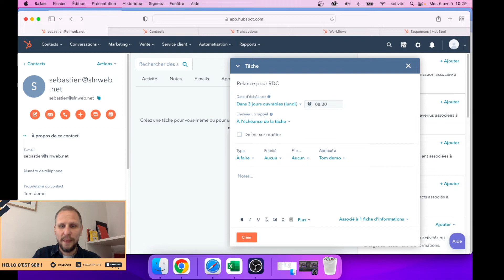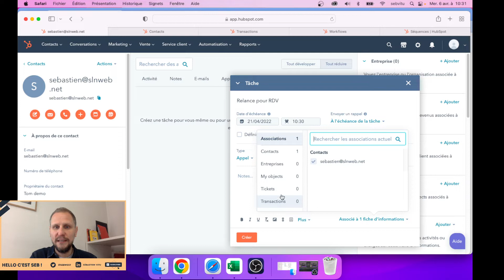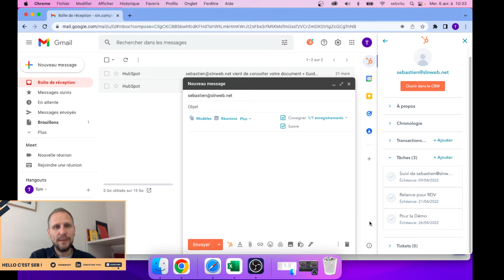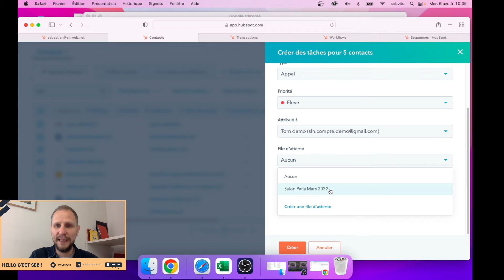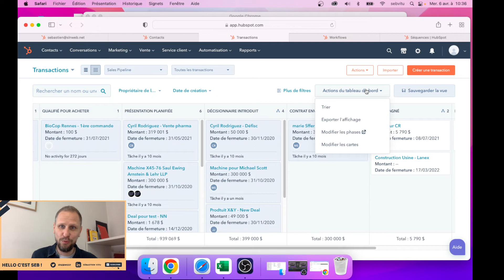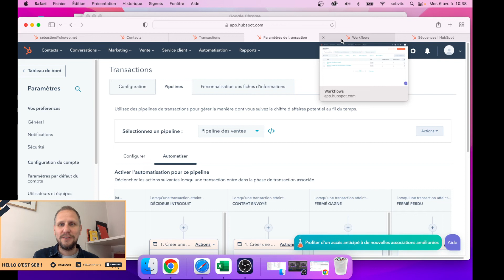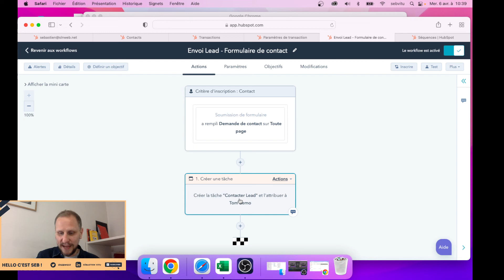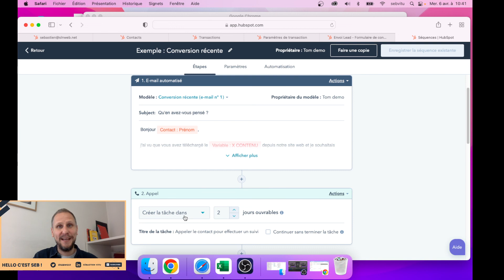CRÉER UNE TÂCHE DANS HUBSPOT : 7 MANIÈRES POUR BIEN SUIVRE VOS PROSPECTS - Tuto Hubspot #5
Dans ce nouveau tuto Hubspot, nous allons voir comment créer facilement des tâches de suivi dans le CRM pour bien suivre vos prospects,  les Leads et les affaires en cours. Finis les trous dans la raquette !

Au programme de ce 5ème tuto Hubspot :

0:00 - Introduction
1:16 - 4 FAÇONS MANUELLES
1:16 - Depuis la fiche contact
3:47 - Depuis un email
4:31 - Depuis la barre latérale dans GMail
5:47 - Depuis tous les contacts
7:50 - 3 FAÇONS AUTOMATIQUES
7:50 - Depuis les transactions
10:50 - Depuis les Workflows
12:10 - Depuis les Séquences

🗓 Vous souhaitez vous former et vous faire accompagner sur Hubspot ?